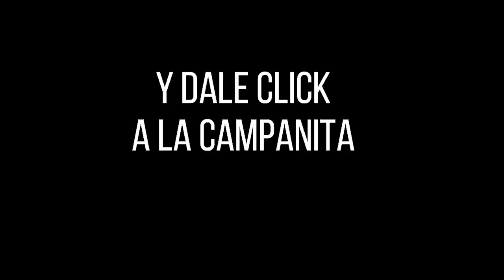EL SINUANO NOCHE Resultados MIÉRCOLES 23 de marzo de 2022 ✅🥇🔥💰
Hola buenas noches, te presentamos los resultados de las loterías y chances en Colombia, vamos con el Resultados del Chance Sinuano noche del MIÉRCOLES 23 de marzo de 2022.

Numerología Colombia te trae los últimos Resultados Lotería del Valle, Lotería del Meta, Lotería de Manizales y sorteo Astro Luna y Chance en nuestro país, igualmente te traemos las recomendaciones para que juegues en el día, esperamos que seas un ganador más y disfrutes de grandes premios.